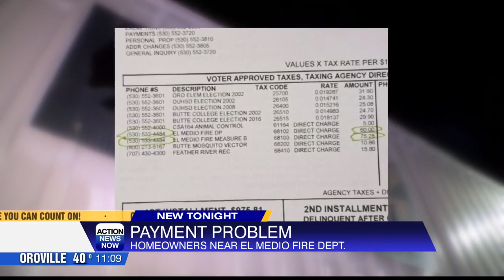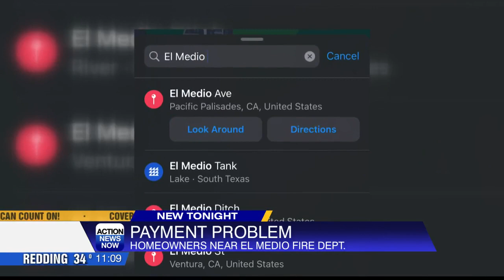People near the El Medio Fire Dept concerned with tax, since it shut down a year ago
Homeowners near the El Medio Fire Department saw a $135 dollar tax, and the department is saying the money could go towards the fire department reopening, or returned if they decide to close for good.